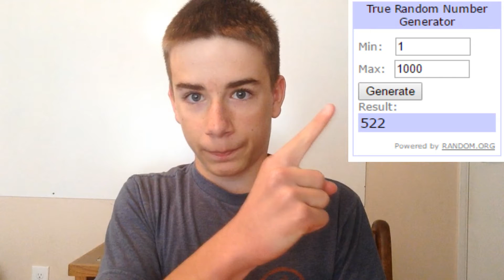GAME GIVEAWAY #1 WINNER! (CLOSED)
ALL GAMES BOUGHT AND WILL BE GIVEN THROUGH HUMBLE BUNDLE
Hello everyone! Congratulations xIvan Plays DE! Just send me your steam name in the comments or Youtube pm! Also remember to comment a number below for a chance to win tomorrows game!
Keep calm and be an Enderman!